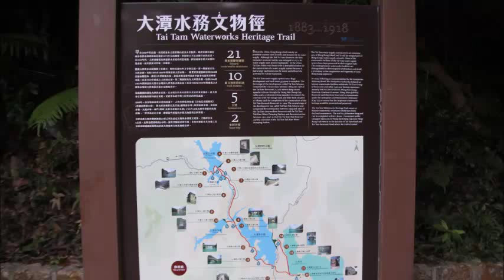Hong Kong Tai Tam Reservoir 2015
This is very near David's home in Hong Kong. He said he often would take the dog for his walks here.  Very beautiful and peaceful.